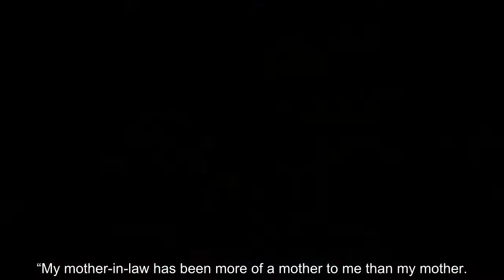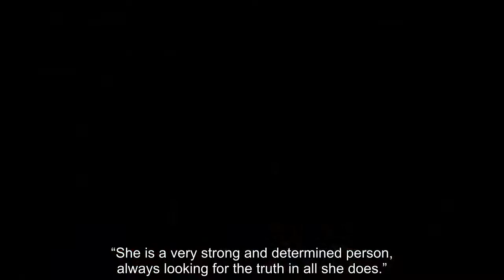Doting Fergie tells of how 'mentor' Queen 'makes her cry' - 'More of a mother to me!'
Opening up on the latest episode of the Tea with Twiggy podcast, The Duchess of York said her mother-in-law has always believed in her.. She said: “I absolutely admire the incredible way Her Majesty is so modern . . . and how flexible, and how understanding, and how forgiving and how generous.”. “My mother-in-law has been more of a mother to me than my mother.. “I absolutely think there is no greater mentor because, from a little girl to now, the consistency of Her Majesty has been a great honour, it’s a huge honour — makes me want to cry.”. Her mother Susan Barrantes abandoned her at 13 to move to Argentina.. However, she tragically died in a car crash in 1998.. Last year, the Duchess of York made a touching tribute to her late mother with a rare throwback family photo.. Sharing the picture of her mother and sister on social media, Fergie acknowledged her mother died “far too young”.. She said: “Happy days with Mum (always in my heart) my sister Jane and Puff the Poodle on a lake in Scotland.. “She died far too young…we miss you Mum.”. The Duchess of York is the mother of Princess Eugenie and Princess Beatrice and recently became a grandmother earlier this year.. Opening up about her experiences, she told Us Weekly Eugenie will be a fantastic mother.. She said: “Having not had my own mother around, I’ve always been determined to be a very present mother with my children, and I know Eugenie will be the same with hers.. “She is incredibly empathetic and will be a great mother.. “She is a very strong and determined person, always looking for the truth in all she does.”.